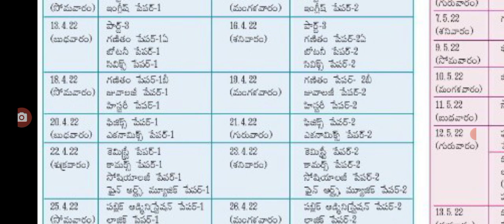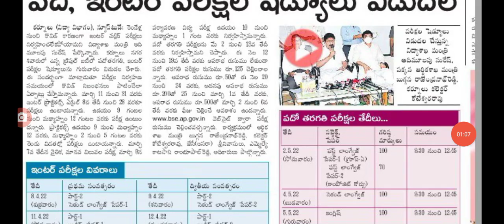మరొకసారి టెన్త్ ఇంటర్ పరీక్షల పై ప్రెస్ మీట్ పెట్టిన మంత్రి ap schools and colleges exams time table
hello everyone today update is AP government announced 10th inter exams schedule .@anandsocialedu